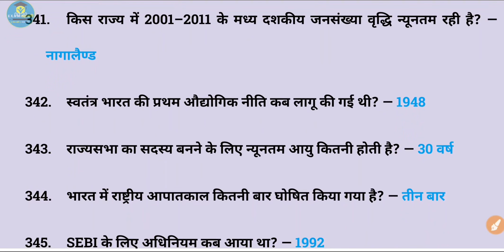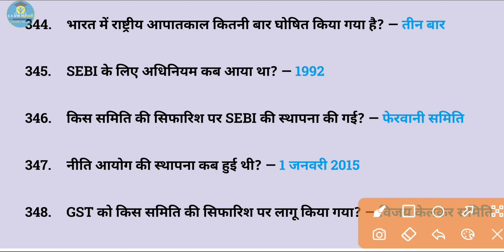सामान्य ज्ञान - 35 | 1 Minute One Liner Important GK GS Question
Exam Sahapathi
एग्जाम सहपाठी
Exam sahpathi
Exam Shapathi

General Knowledge
सामान्य जानकारी
samanya gyan
general Knowledge for competitive exams
general Knowledge class in hindi
general Knowledge for railway group d
general Knowledge previous year question and answer

GK
सामान्य ज्ञान
samanya jankari
GK online classes
GK questions and answers
GK mcq
GK quiz
GK for railway group d
GK previous year question and answer

lekhpal general science
lekhpal gs
Supertet science in hindi
ssc
upsssc
upsssc pet science practice set
upsssc_pet
upsssc pet 2022
ssc gd
ssc chsl
ssc mts